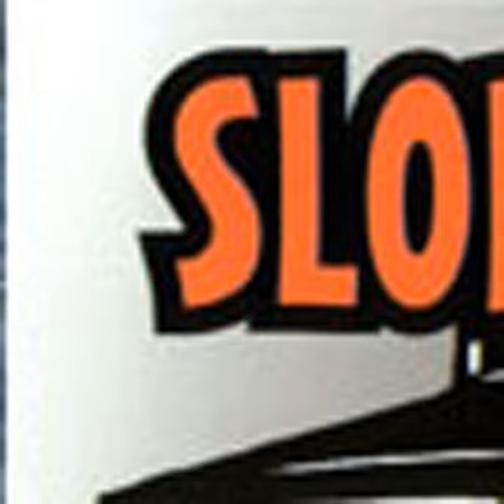Lonely Day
Lonely Day · Sloppy Meateaters

Forbidden Meat